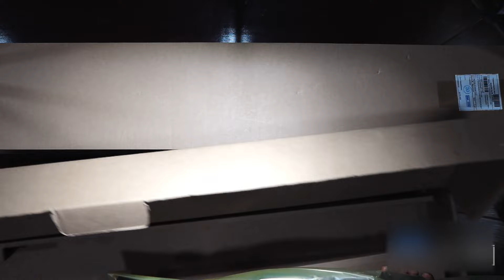Saiga .223 Long and Short Barrel - Russian Assault Rifles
A brand in Arms Manufacturing Since 1956.
We provide quality goods to our customers.